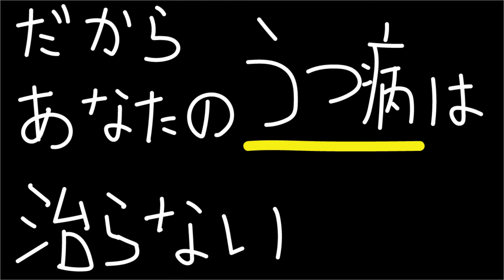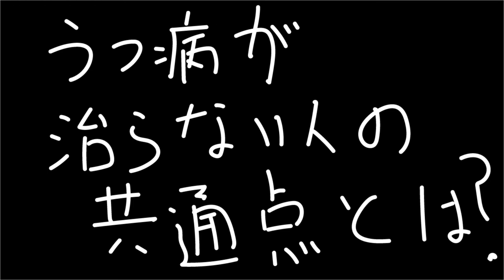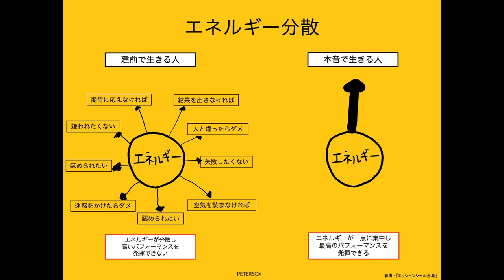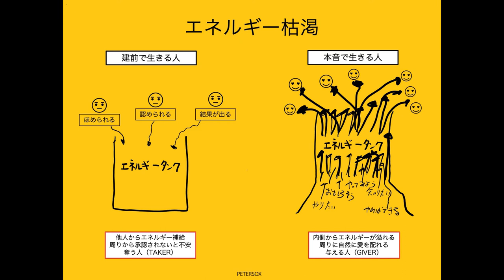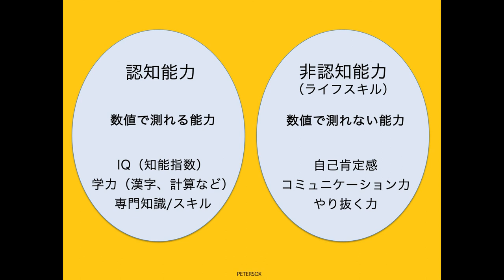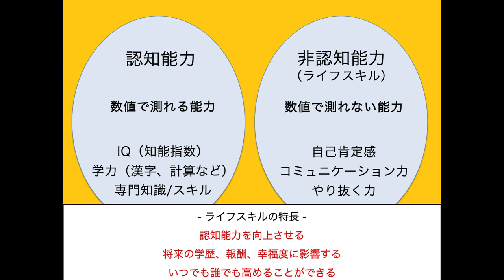うつ病が治らない人の共通点【元抗うつ薬専門MR】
2014年に和歌山で放課後スクールPETERSOXを立ち上げ「いつでも、どこでも、自分らしく輝ける社会をつくる」をビジョンに掲げ、現在までに１万人以上の子どもと大人にライフスキル教育を提供。2019年にJCI JAPAN TOYP 2019（旧:人間力大賞）にて、会頭特別賞を受賞。

2013年 ファーストティーコーチ優秀賞を受賞

2016年 創業支援ビジネスプランコンテスト入賞

2017年 NICe全国ビジネスプランコンテスト奨励賞

2019年 JCI JAPAN TOYP 会頭特別賞